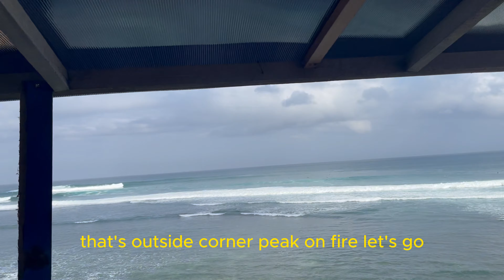THIS IS VERY RARE (UNCROWDED ULUWATU)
Follow me to get very rare moment in Uluwatu (Uncrowded Uluwatu), Amazing wave and beautiful day !! let's goo!

Location
Uluwatu, Bali

Shooting Month
June 2024

Thanks for all the surfers in this video, without you guys we couldn't do what we love!